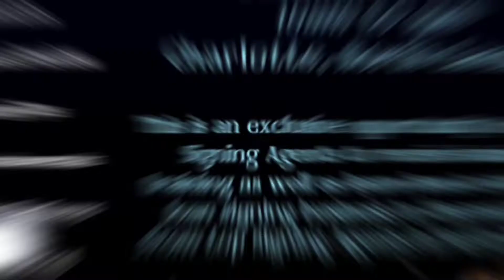NC SIGNING AGENT NEWBIE NETWORK MIXER WINSTON-SALEM ❗️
The Newbies are on the road to Winston-Salem!

This is an exclusive opportunity for new NC Signing Agents to receive hands-on training as well as gain skills  to take your loan signing business to the next level from top Signing Agents in North Carolina!

Refreshments

*Loan Document Review

*Accounting Tips

*Beginner Fundamentals

*Using Signing Platforms

*On-site Recruiting

*Raffles and MUCH, MUCH MORE!!!

and click the photo